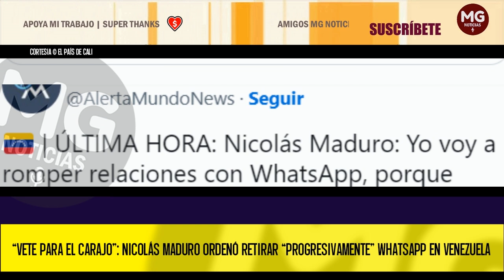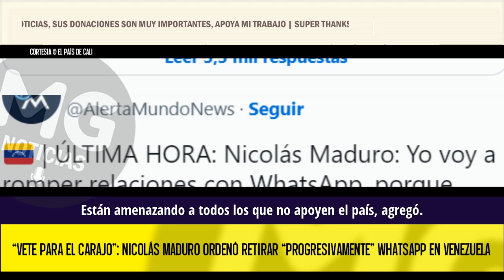🟢 NICOLÁS MADURO ORDENÓ RETIRAR “PROGRESIVAMENTE” WHATSAPP EN VENEZUELA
Por ello, este lunes ordenó retirar “progresivamente” la mensajería de WhatsApp en Venezuela.